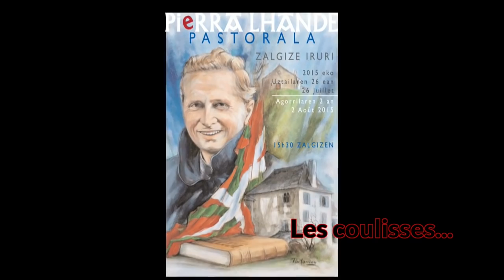PASTORALE DE SAUGUIS 2015 (Install Podium Répétitions)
C' est parti pour la pastorale 2015 en pays de Soule! Sauguis est en effervescence...Les bénévoles sont à pied d' œuvre!.